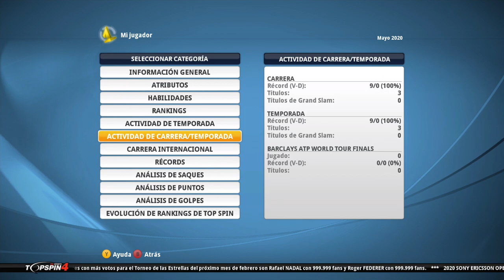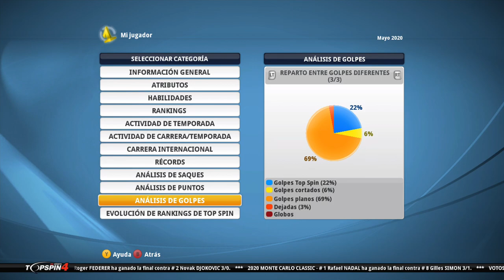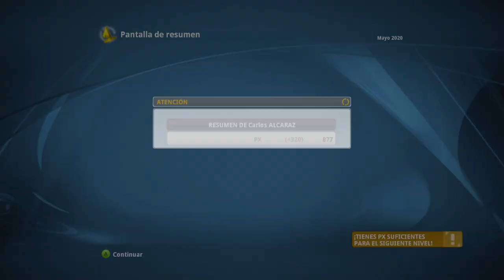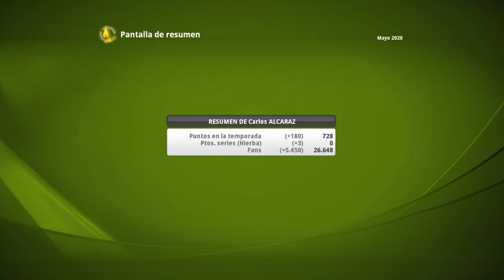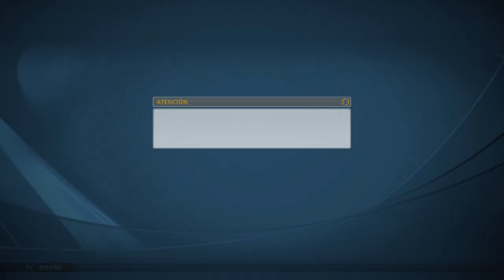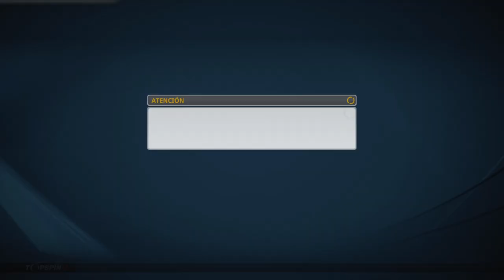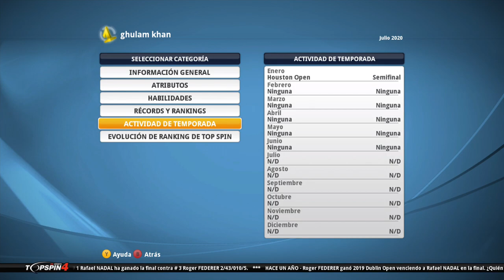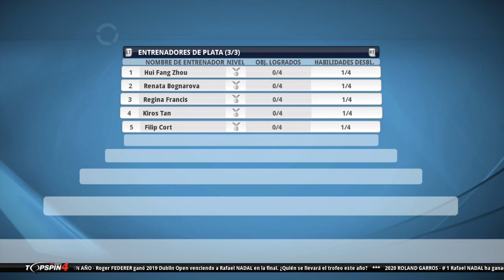🎾TOP SPIN 4 Carrera Alcaraz Experto #3 HIERBA y ATP 500🏆